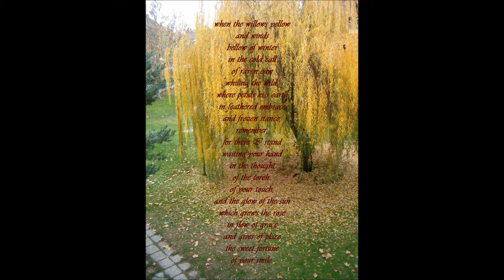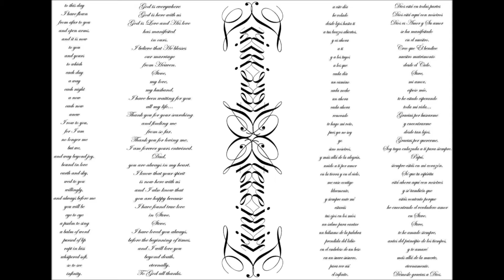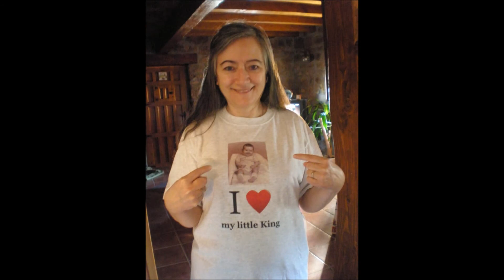For Our 5th Anniversary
For you my Inspiration Lady.